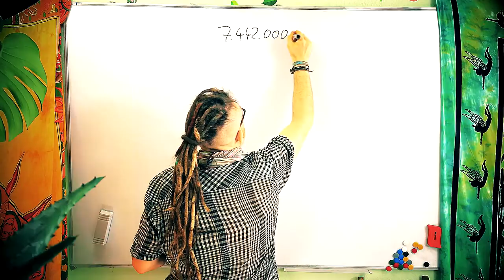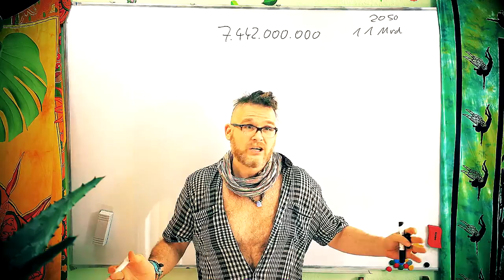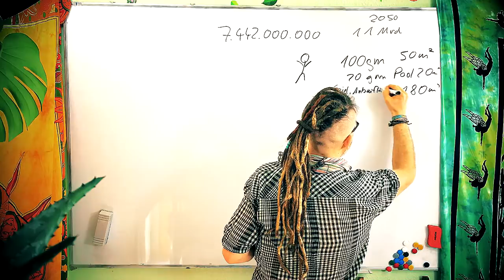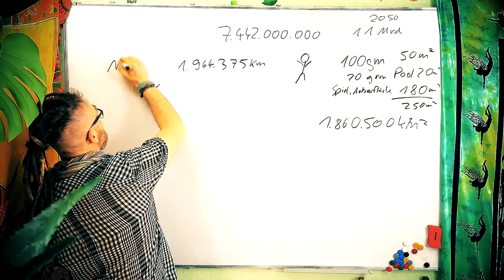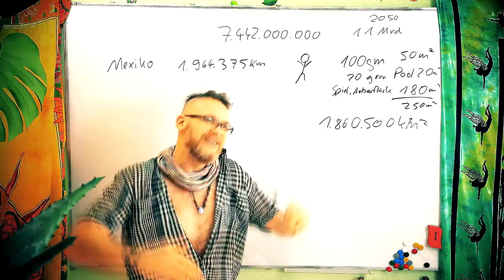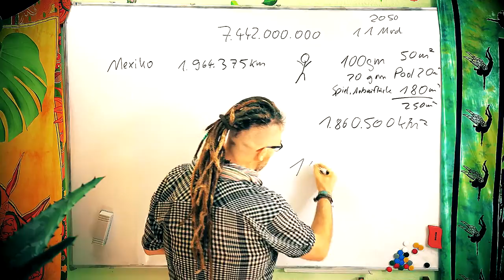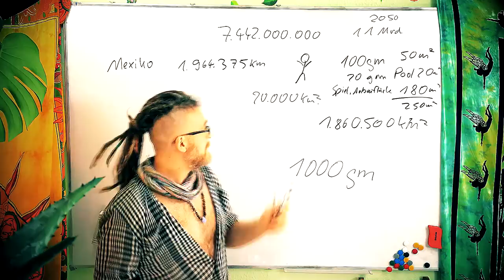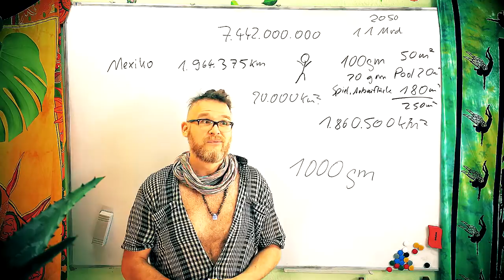Wahrheit über Überbevölkerung * Exakte Zahlen & Berechnungen!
Das Bevölkerungswachstum führt zum Kollaps der Erde? Rechnen wir doch einmal konkret nach... BITTE TEILEN!!!

Wenn ihr mir einen Brief schreiben wollt, ist meine Adresse:

Christian Pörtzel
Friedrich Engels Strasse 55
04425 Taucha